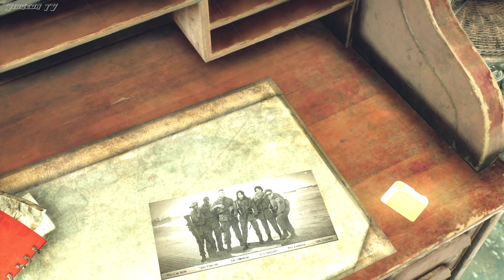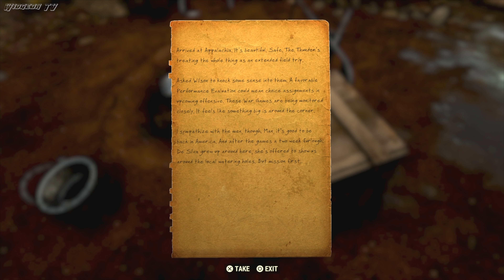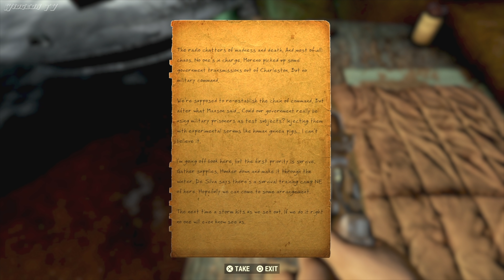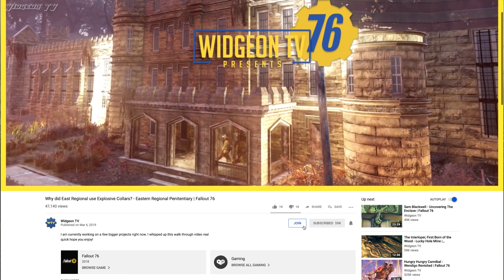Before Operation Touchdown - Elizabeth Taggerdy's Story | Fallout 76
Relevant Links